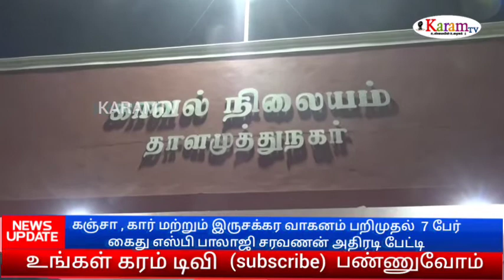கஞ்சா வேட்டை தொடரும் எஸ்பி பாலாஜி சரவணன் அதிரடி பேட்டி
karamtv tamilnews policeதூத்துக்குடியில் கஞ்சாவை விற்பனை செய்வதற்காக கடத்தி வந்த 2 பெண்கள் உட்பட 7 பேர் கைது: 5 லட்சம் மதிப்பிலான கஞ்சா, கார் மற்றும் இருசக்கர வாகனம் பறிமுதல் - மாவட்ட காவல் கண்காணிப்பாளர் டாக்டர் பாலாஜி சரவணன் பேட்டி

தூத்துக்குடி மாவட்டத்தில் கஞ்சா மற்றும் போதைப்பொருள் கடத்தல் மற்றும் விற்பனையை தடுப்பதற்கு மாவட்ட காவல் கண்காணிப்பாளர் டாக்டர்  பாலாஜி சரவணன்  தாளமுத்துநகர் காவல் நிலைய ஆய்வாளர் ஜெயந்தி தலைமையில்  தனிப்படை அமைத்து உத்தரவிட்டார்.

 தூத்துக்குடி  அய்யனார்புரம் சோதனைசாவடி பகுதியில் வாகன தணிக்கையில் ஈடுபட்ட போது, அங்கு வந்த கார் மற்றும் இருசக்கர வாகனத்தை நிறுத்தி சோதனை செய்ததில், அதில் கன்னியாகுமரி மாவட்டம் மேக்கா மண்டபம், நெடிய விலை பகுதியை சேர்ந்த  துளசி (40),  மரிய அலெக்ஸ் பிரிட்டோ (22),  பாபு ஷாகுலின் (32), கேரளா மாநிலத்தை சேர்ந்த  ஜெனிடர் (33), ஆகிய 4 பேரும் சட்டவிரோதமாக விற்பனை செய்வதற்காக 24 கிலோ கஞ்சாவை கார் மற்றும் இருசக்கர வாகனத்தில் கடத்தியது தெரியவந்தது.

மேலும் தூத்துக்குடி திருவள்ளுவர் நகர் பகுதியிலுள்ள உப்பளம் அருகிலுள்ள முட்செடிகளின் மறைவில் சந்தேகத்திற்கிடமான முறையில் நின்றுகொண்டிருந்தவர்களை பிடித்து விசாரணை நடத்தியதில் அவர்கள் தூத்துக்குடி லூர்தம்மாள்புரம், மேட்டுபட்டி பகுதியை சேர்ந்த  பாத்திமா (எ) லைலா (49),  மரிய சிந்தாதுரை பிரின்ஸி (49) மற்றும்  பாத்திமா (எ) லைலா என்பவரது மகன் அப்துல் ரஹீம் (19) ஆகியோர்  சட்டவிரோதமாக 2 கிலோ கஞ்சாவை விற்பனைக்காக வைத்திருந்ததும் தெரியவந்தது.

உடனே தனிப்படையினர்  துளசி,  மரிய அலெக்ஸ் பிரிட்டோ, பாபு ஷாகுலின், ஜெனிடர், பாத்திமா (எ) லைலா, மரிய சிந்தாதுரை பிரின்ஸி மற்றும் அப்துல் ரஹீம் ஆகிய 7 பேரையும் கைது செய்து, அவர்களிடமிருந்து ரூபாய் 5 லட்சம் மதிப்புள்ள 26 கிலோ கஞ்சா, கடத்தலுக்கு பயன்படுத்திய  கார் மற்றும் இரு சக்கர வாகனத்தையும் பறிமுதல் செய்தனர்.
 7 பேர்களை கைது செய்யப்பட்டுள்ளதாக மாவட்ட காவல் கண்காணிப்பாளர் பாலாஜி சரவணன் தெரிவித்தார். மேலும் அவர் பேசும்போது
 கடந்த 3 மாதங்களில் கஞ்சா கடத்தல் மற்றும் விற்பனை செய்ததில் 34 வழக்குகள் பதிவு செய்து 46 பேர் கைது செய்யப்பட்டுள்ளனர்.
அவர்களிடமிருந்து 24 ½   கிலோ கஞ்சா, 4 இருசக்கர வாகனங்கள் பறிமுதல் செய்யப்பட்டுள்ளது. இதுவரை கஞ்சா மற்றும் போதைப்பொருள் வழக்கில் ஈடுபட்ட 22 பேர் உட்பட 53 பேர் குண்டர் சட்டத்தில் சிறையிலடைக்கப்பட்டுள்ளனர்.
                                                                         புகையிலை பொருட்கள் கடத்தல் மற்றும் விற்பனை செய்ததில் 497 வழக்குகள் பதிவு செய்து 482 பேர் கைது செய்யப்பட்டுள்ளனர். அவர்களிடமிருந்து 40,90,000 ரூபாய் மதிப்புள்ள 4650 கிலோ புகையிலைபொருட்கள், 5 நான்கு சக்கர வாகனங்கள் மற்றும் 3 இருசக்கர வாகனங்கள் பறிமுதல் செய்யப்பட்டுள்ளது.
என எஸ்பி தெரிவித்தார்.